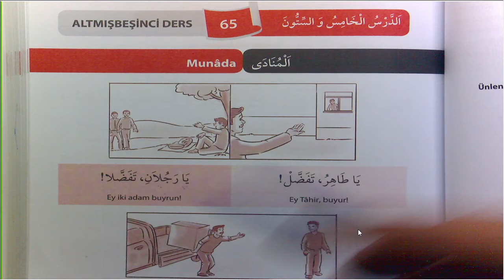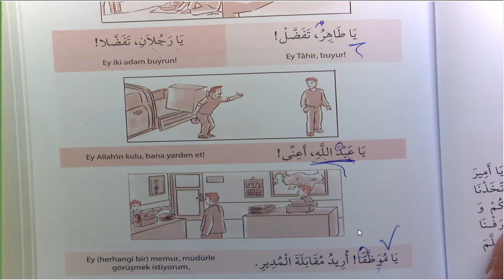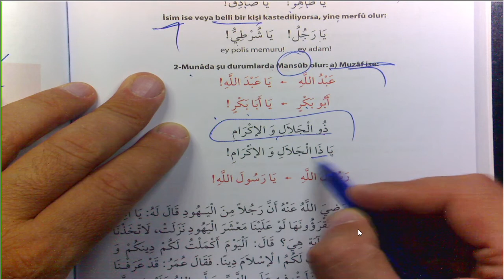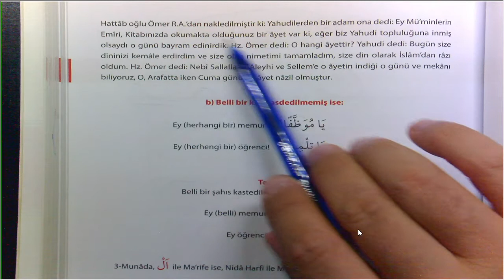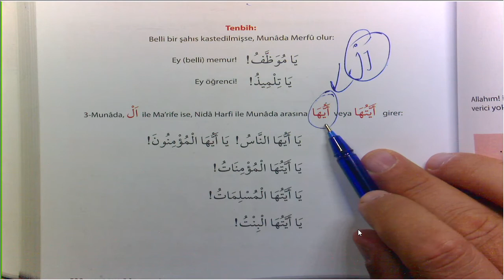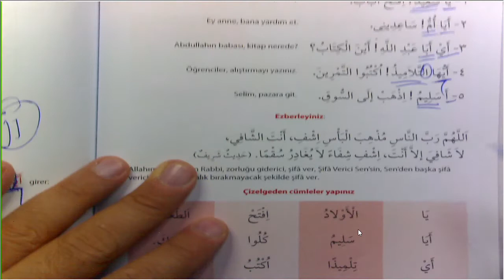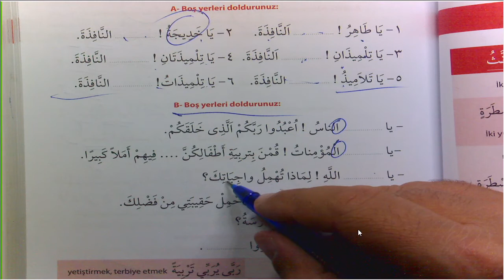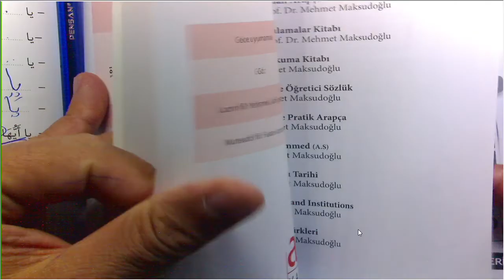Arapçayı Öğreten Kitap 129 Ders 518 522 Münada